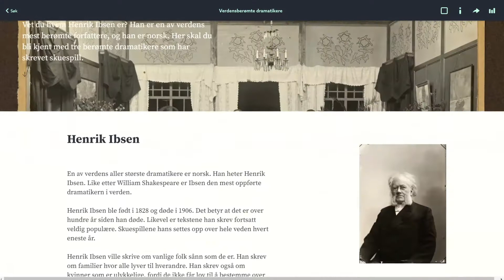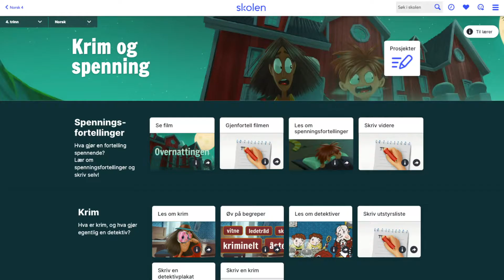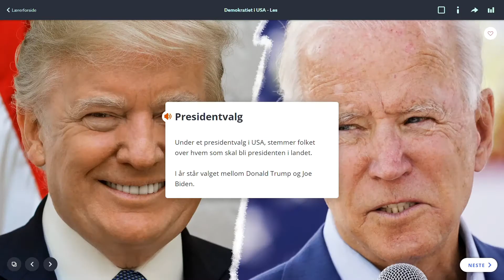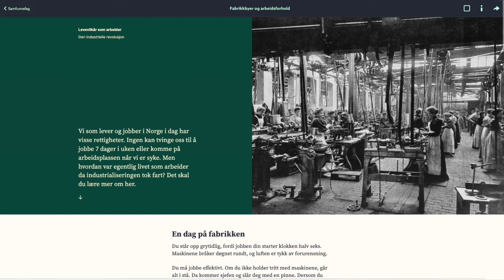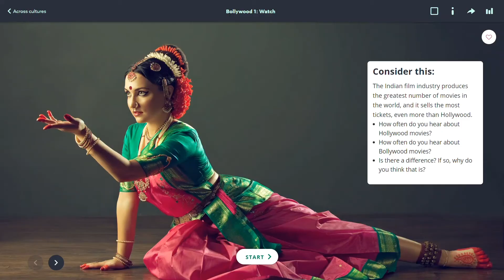Skolen fra Cappelen Damm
Skolen fra Cappelen Damm skal være et godt sted å lære og et fint sted å være, forteller designsjef Helge Persen. Vi vil snakke både til hjertet og hjernen. Her får du se en introduksjon til hvordan vi jobber for å skape de beste opplevelsene for læring. Skolen fra Cappelen Damm er vårt nye digitale læremiddel i alle fag for 1.-10. trinn, laget til fagfornyelsen.